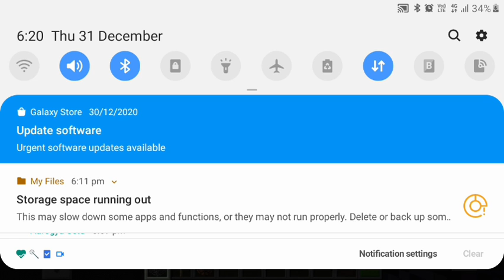How to make a sniper tower in minecraft (My first gaming video)